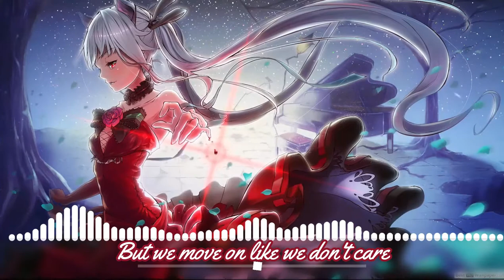ALESTI~~ House of Glass Nightcore by NCS Kun~~(Lyrics)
MUSIC
Alesti house of glass